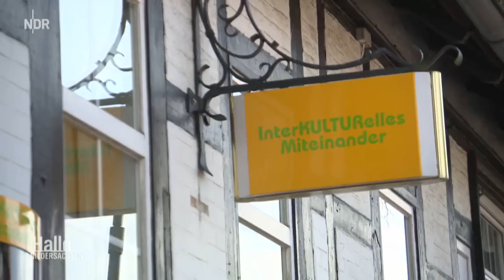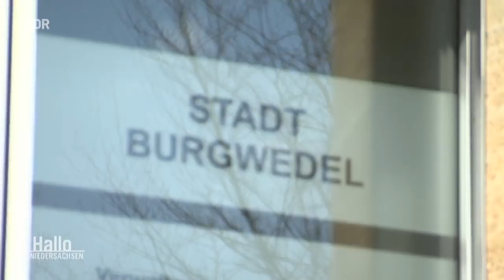Gespannte Stimmung in Burgwedel nach schrecklicher Bluttat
Quelle: NDR - Hallo Niedersachsen